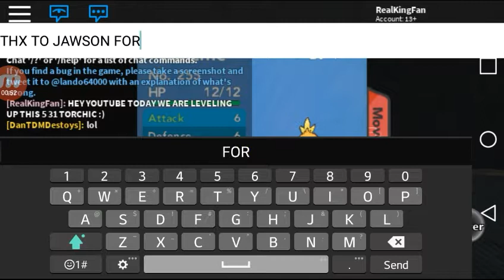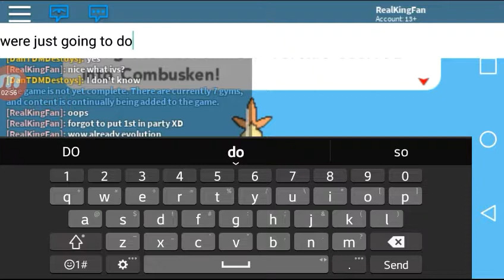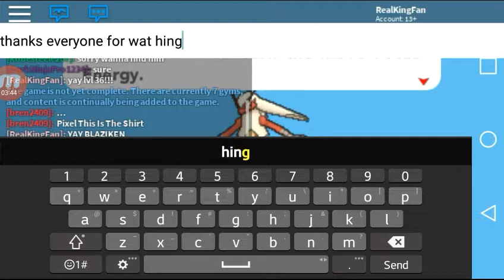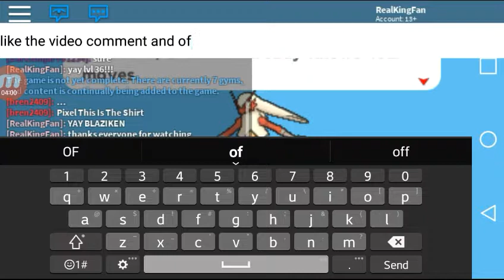5 31 Ivs Torchic Evolution To Blaziken!!!! // Roblox Pokemon Brick Bronze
Thanks to Jawson For The 5 31 Ivs Torchic! Go Check Out His Channel Link right here: